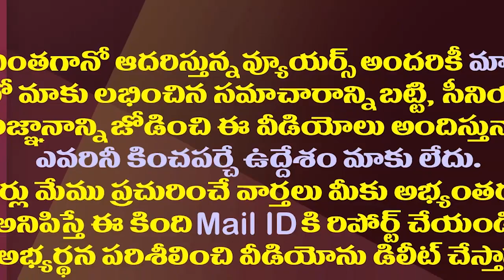3 రాజధానుల బిల్లు ఆమోదంనుంచి రద్దు వరకు ఏం జరిగిందంటే?| Details About The Timeline Of 3 Capital Bill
3 రాజధానుల బిల్లు ఆమోదంనుంచి రద్దు వరకు ఏం జరిగిందంటే?| Details About The Timeline Of 3 Capital Bill